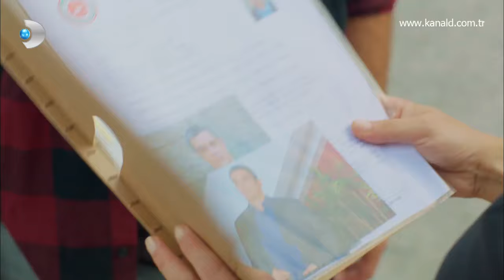Adil Topal Kimdir?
Poyraz Karayel 25.Bölüm'de; Adil Topal tarafından babası öldürülen Bahri Baba adamlarına Adil Topal'ın kim olduğunu anlatıyor.